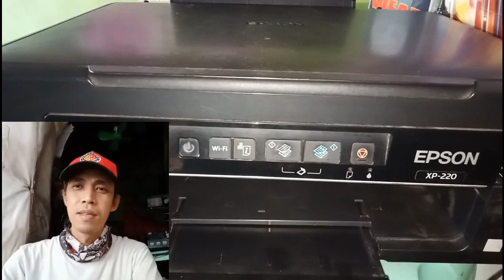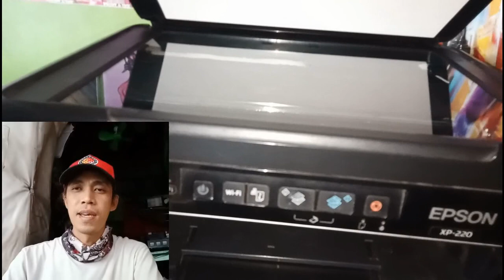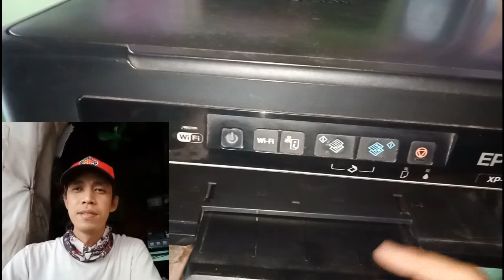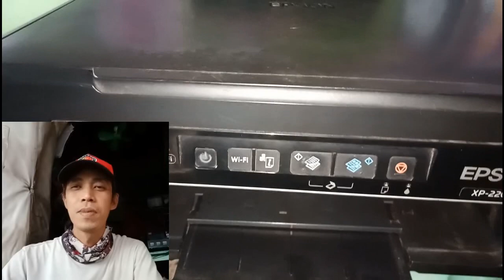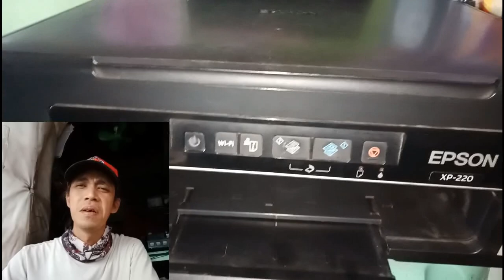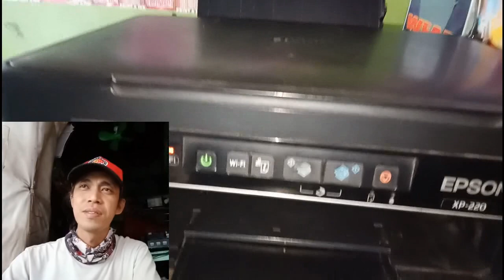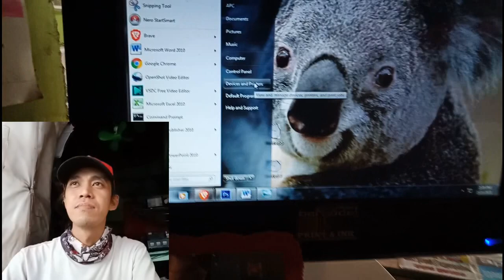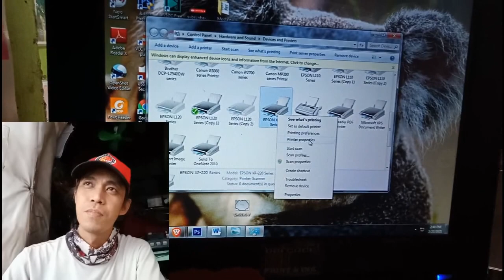HOW TO MAKE REVIEW EPSON XP-220 PRINTER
How to make EPSON XP-220 review the features of the printer. Specs CISS, Copier and Scanning, wireless options WI-FI, can print form Phone, print speed 6ppm, printing resolution 5760x1440dpi, Scanning resolution 1200x2400dpi, Dimensions 145x390x300mm, weight 3.96kg.